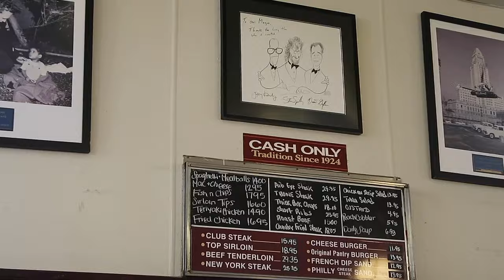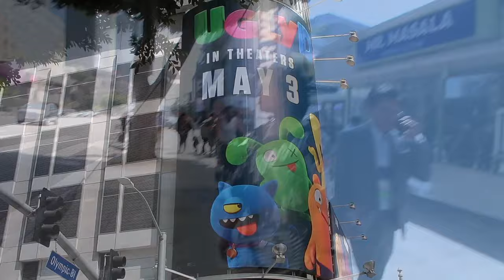Original Pantry Cafe, Los Angeles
The Original Pantry Cafe is a very old restaurant in downtown Los Angeles, California. It is located at 877 South Figueroa St. This landmark eatery opened in 1924. It is currently owned by former Los Angeles mayor Richard Riordan and has served many celebrities and politician. One of the best restaurant in downtown Los Angeles. Good Ol' American Food. Cash only.